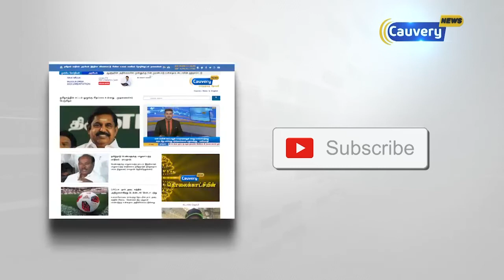"மோடிக்கு பொருளாதாரத்தில் பின் தங்கிய மக்கள் நினைவுக்கு வந்துள்ளனர்"